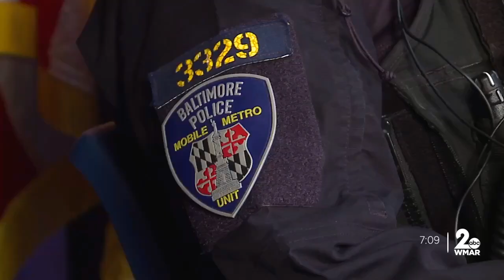Baltimore Police detective achieves new feats within the department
In light of Women's History Month, WMAR-2 News is taking a look at women succeeding in male dominated professions.

 For nearly seven years, Detective Michelle Burke has worn a Baltimore Police uniform. She's a detective in the mobile unit.

She's the first person at BPD to ever have two dogs.